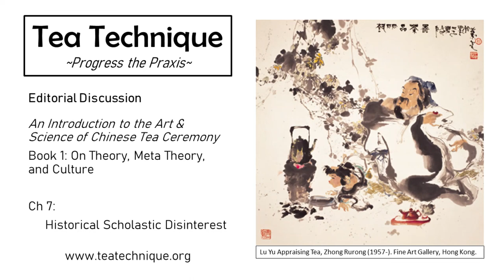Book 1 – Theory: Ch 7, Historical Scholastic Disinterest | Tea Technique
In this episode, the editorial team discusses why there are no formalized schools for Chinese tea ceremony in contrast with the schools of famous European painters and Japan’s competing artistic schools (calligraphy, poetry, tea). Specifically, the team focuses on the role of progression over codifying tradition and the individual pursuit by men of means in the development of Chinese tea practice. The concept of lineage is explained and the team debates whether current day Chinese tea practice would be considered part of Lu Yu’s lineage.

Editorial discussion between Jason Cohen, Patrick Penny, and Ryan Ahn.